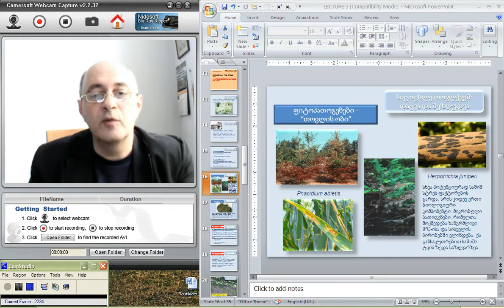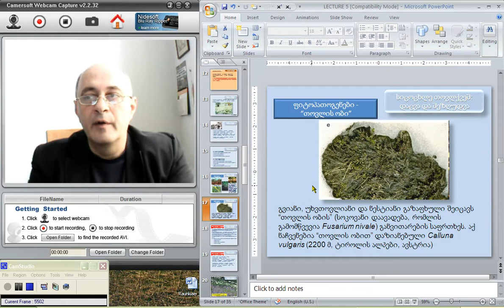ალპურ მცენარეთა ფუნქციური ეკოლოგია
ოთარ აბდალაძე, ლექცია V, ნაწილი  VI